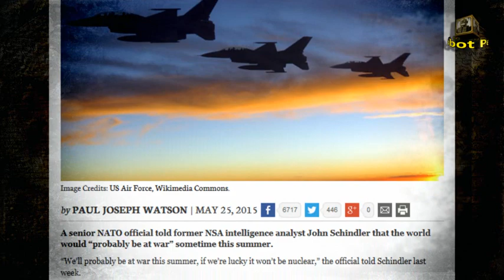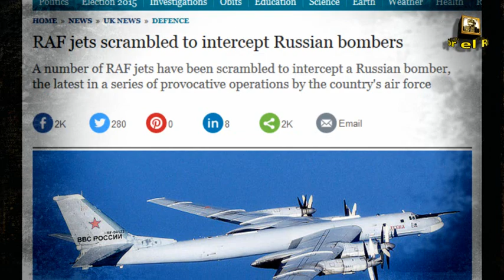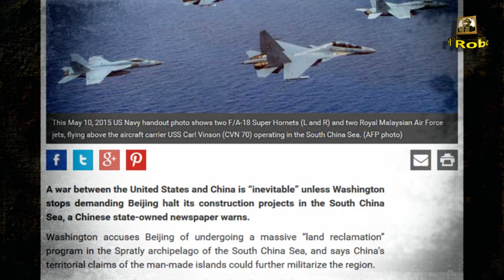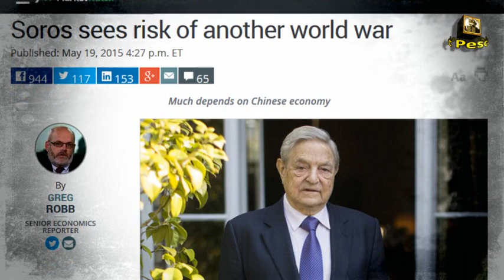UNA GUERRA MUNDIAL PUEDE ESTALLAR ESTE VERANO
Visita el blog EL ROBOT PESCADOR para más información.